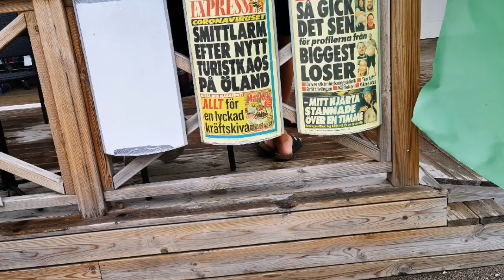Öland 2020 V.2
Öland 2020 version 2
Talluddens stugby Färjestaden
Juli sommar 2020